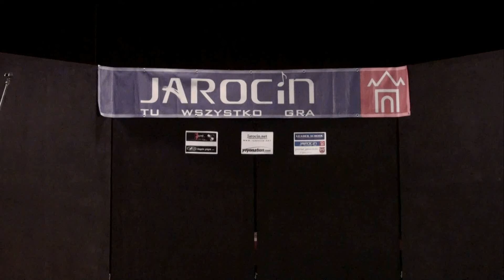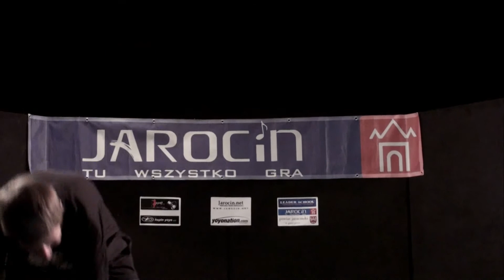SFC 2009 4th FILIP NOWAK